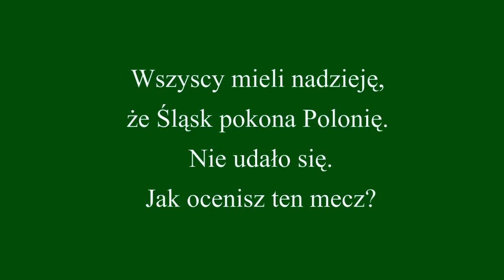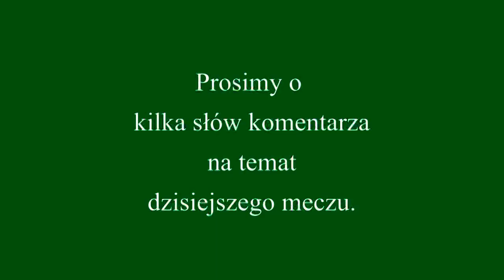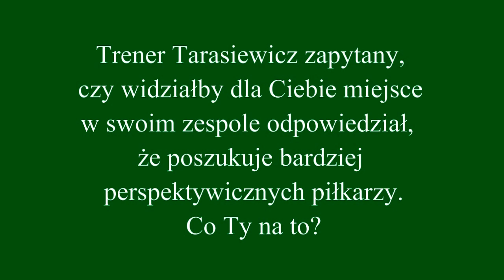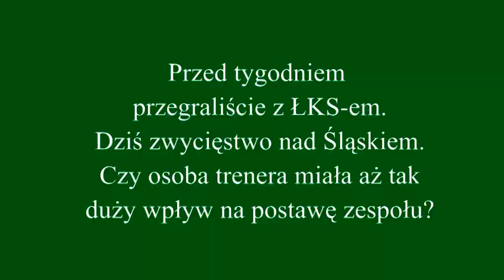Śląsk Wrocław - Polonia Warszawa 0:1 (0:1) (wypowiedzi zawodników)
Wypowiedzi zawodników po meczu 21. kolejki Ekstraklasy Śląsk Wrocław - Polonia Warszawa 0:1 (0:1) rozegranego 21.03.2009 r. Vuk Sotirović (Ślą
sk), Jarosław Lato (Polonia)